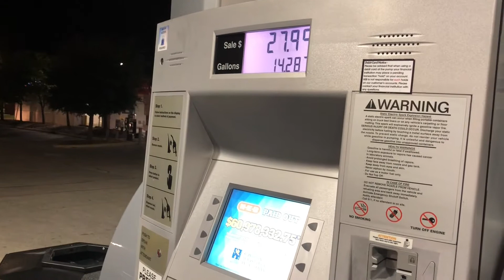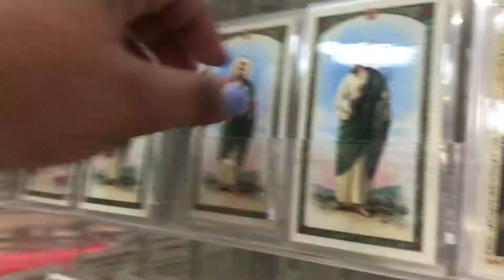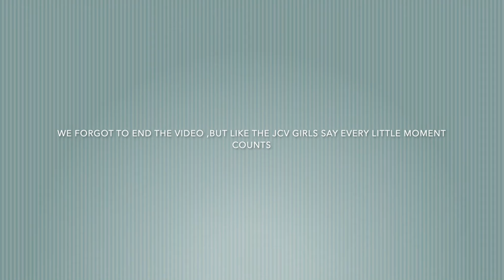ROAD TRIP TO SAN JUAN + CORPUS CHRISTI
Today's video was A Road Trip to San Juan and then Corpus Christi hope you enjoyed Please don't forget to subscribe and turn on your post notifications and follow us in the links below to get to know us better. Stick around for more content.

PLEASE CHECK THE LINK DOWN BELOW TO HELP THE BLACK LIVES MATTER MOVEMENT:

And remember every little moment counts!!!We love you guys and stay safe!!Be sure to wear MASKS!! 😷